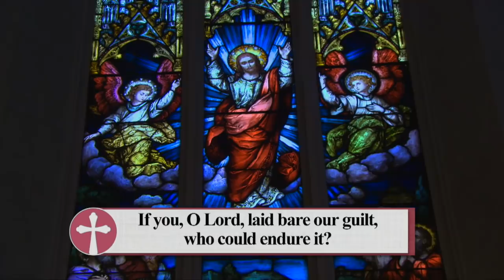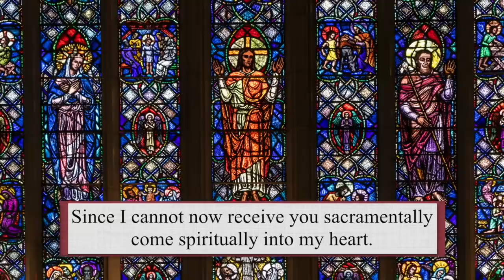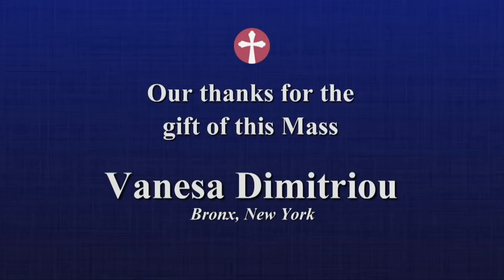Catholic Mass Today | Daily TV Mass, Friday February 26 2021